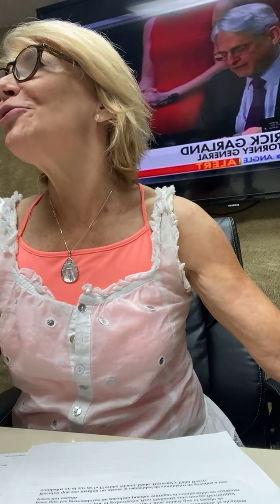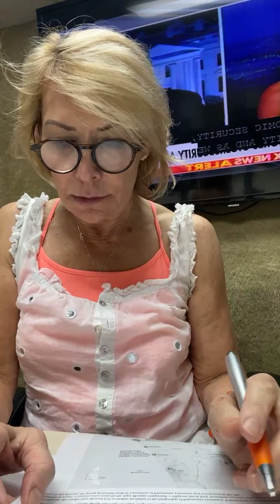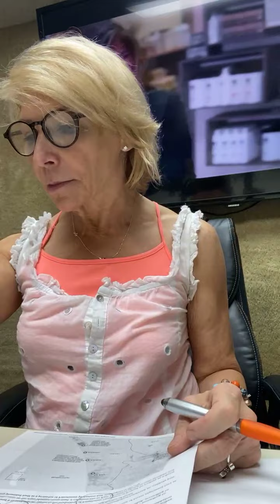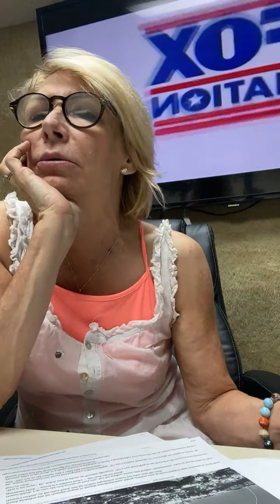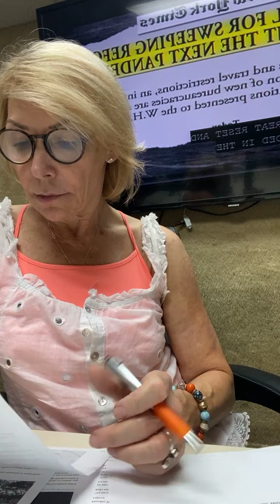May 13, 2021